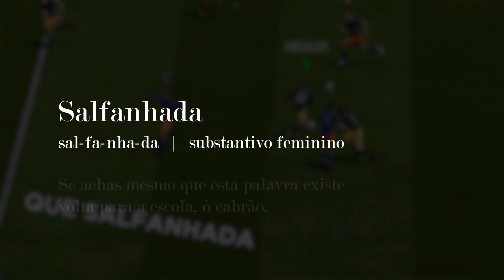FIFA 18: Pro Clubs com os Baguetes #2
Os quatro primeiros clips são do modo coop com o Palu, isto porque, agora com o NVIDIA ShadowPlay, posso gravar clips de algo que já aconteceu alguns minutos antes com a funcionalidade "Instant Replay".

Espero que gostem de mais um episódio!

Não se esqueçam de clicar no "🔔" para serem notificados sempre que postar um vídeo!

Se quiserem entrar em contacto comigo, façam-no através da minha página do Facebook, do Twitter ou Steam! 💬